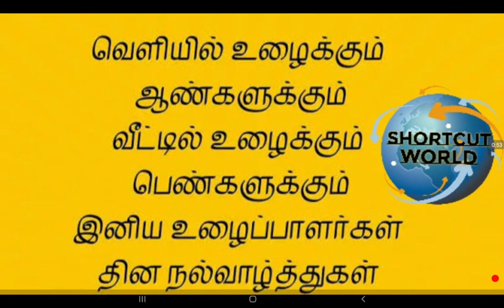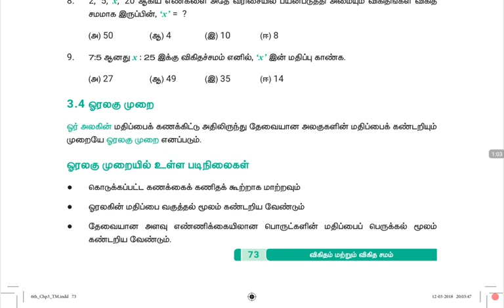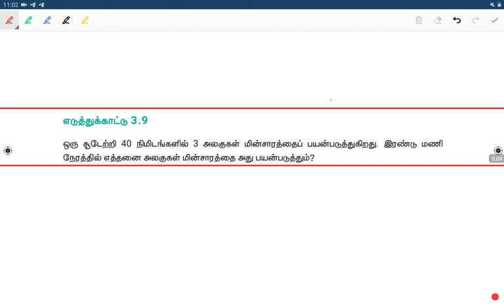Ratio and proportion |6th Maths Exercise 3.4 Mr. Jeyapal @Shortcut world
Welcome to Shortcut world 🌎

 New samacheer book  maths explanation with Shortcut
 TNPSC  old questions  maths explanation
 Tnpsc exam updates

6th maths- ratio and proportion
all exercise problems